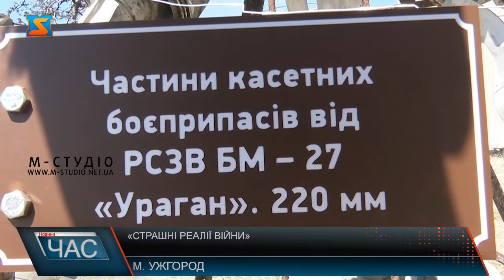Виставка зброї. Унікальні експонати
Унікальну виставку відкрили в Закарпатському обласному краєзнавчому музеї. Показали зразки вибухової зброї, яку використовують під час війни в Україні. Ці небезпечні смертельні засоби є свідченнями злочиніа проти українського народу. Відвідувачам вони показують жахи війни та привертають увагу до трагічних подій в Україні. Виставка буде функціонувати постійно і незабаром відвідувачі зможуть її оглянути. «Страшні реалії війни» - в закарпатському обласному краєзнавчому музеї відкрили виставку. Показали зразки вибухової зброї, яку використовують сьогодні в зоні бойових дій. На заході розмістили фотографії з фронту фотографа Сергія Ваганова.  Для дітей правоохоронці провели інструктаж щодо техніки безпеки – ці знання є особливо актуальними сьогодні. Виставка зацікавила чимало містян. Відвідувачі залишаються під враженнями. Відвідувачі можуть ознайомитись з багатьма експонатами: це військова форма, пускова установка від зенітно-ракетного комплексу Джавелін, снаряди та боєприпаси, та пускові установки від переносних протитанкових комплексів. Урочистий захід організували до Дня Української Державності. Найближчим часом виставку відкриють для всіх бажаючих. В музеї вона буде представлена постійною.